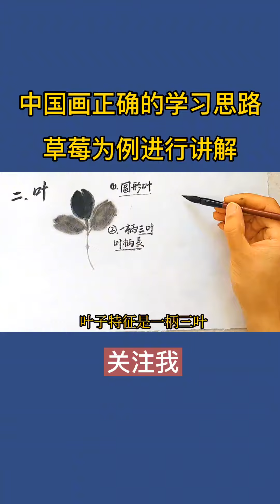國畫技法 Chinese painting tutorial